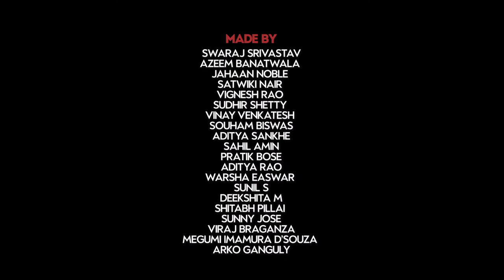Bhayanak Maut - Attack of the roach smokers (Official Video)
Bhayanak Maut perform their song  Attack of the roach smokers at Antisocial , Mumbai

Made By

SWARAJ SRIVASTAV

AZEEM BANATWALA

JAHAAN NOBLE

SATWIKI NAIR

VIGNESH RAO

SUDHIR SHETTY

VINAY VENKATESH

SOUHAM BISWAS

ADITYA SANKHE

SAHIL AMIN

PRATIK BOSE

ADITYA RAO

WARSHA EASWAR

SUNIL S

DEEKSHITA M

SHITABH PILLAI

SUNNY JOSE

VIRAJ BRAGANZA

MEGUMI IMAMURA D’SOUZA

ARKO GANGULY

Concept

Bhayanak Maut

Produced by

Very Busy People